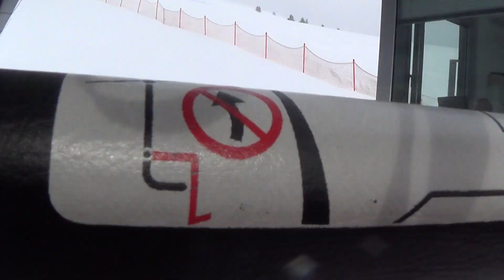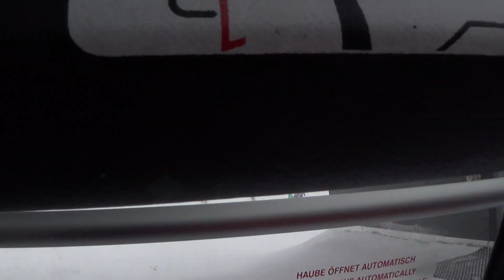Risalita integrale seggiovia Leitner "Sonne" - Brunico (BZ)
Seggiovia esposto Leitner del 2017 con sedili riscaldati che sostituisce una quadriposto del 1995